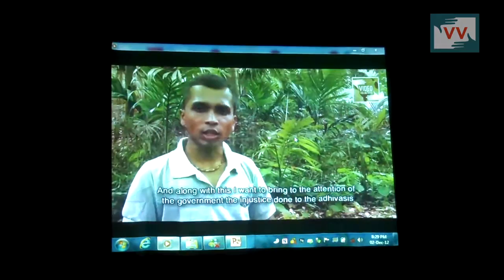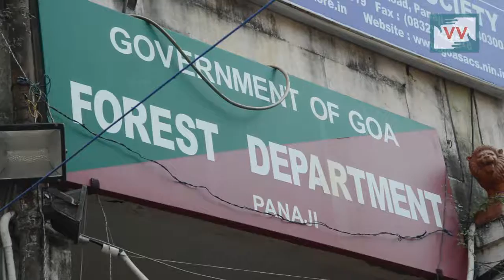Impact_Forest Department Changed Decision - Devidas Gaonkar reports for IndiaUnheard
The local residents of Goa have used traditional medicines made from various local herbs and plants found their gardens and forest to lead a healthy life. The foliage in the forest is fodder for cattle from nearby villages.

The Forest department of Goa was felling indegenous trees of the local forests of Canacona district, Goa and planting trees that were foreign to the forests under the pretext of increasing the forest cover in the area. The newer trees served no purpose either as medicines nor as fodder. The felling of trees at such high rates also decreased the forest cover, which contradicted the Forest department’s purpose too. “We could see deep into the forest from the main road due to lack of forest cover,” recalls However, the mindless felling continued. Video Volunteers Goa correspondent Devidas Gaonkar identified this issue and made an issue video on the matter back in 2012. “Awareness of the issue is important in a community for effective action. I screened this video in every village in my area, educating them about the pros and cons of such felling and gathering their support to stop this activity,” says Devidas.

The community, aware of the consequences joined hands with Devidas and other residents of Canacona and supported their efforts to stop felling the indigenous forest. “Devidas collected the necessary proofs, photographs and prepared presentations to show the villagers what is happening in the forest,” says Devendra Tawadkar, a local resident. Once the community was aware, Devidas went to schools, colleges and even to the government offices to create awareness on the matter. He supported this exercise with writing letters to the Range Forest Officers and officials at Forest department headquarters in Panjim, Goa. Devidas also presented an appeal to Ramesh Tawadkar, Member of Legislative Assembly (MLA) and Sports Minister – Goa.

The pressure built by Devidas and his community forced the Forest officials to discontinue the felling of indigenous trees as of 2015. As his parting words, Devidas gives advice to hundreds of marginalised community, “If you or your community is suffering from any problems, come together as one and fight the problem. Become your own saviour.”

COMMUNITY CORRESPONDENT DEVIDAS GAONKAR REPORTS FROM GOA FOR VIDEO VOLUNTEERS.